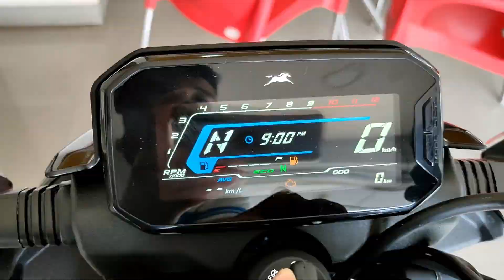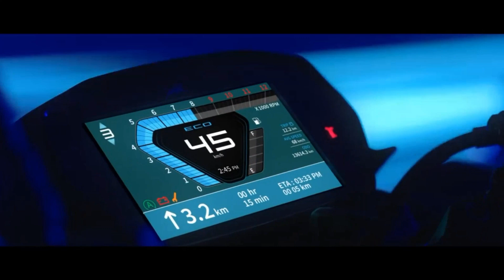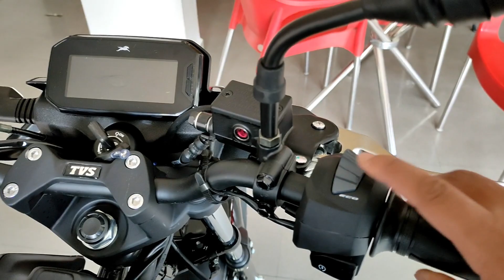2022 New TVS Raider 125 With TFT Dash, Bluetooth Connectivity Launched At Rs 99,990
The range-topping variant of the TVS Raider 125 has been launched at Rs 99,990 (ex-showroom, Delhi). This variant gets a 5-inch TFT dash as opposed to the standard Raider 125 that makes do with a digital LCD display.